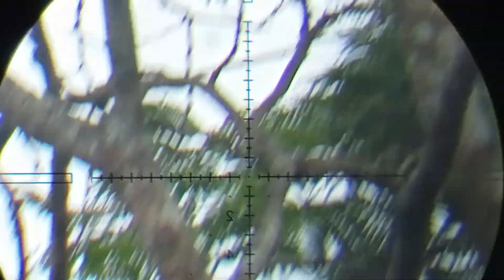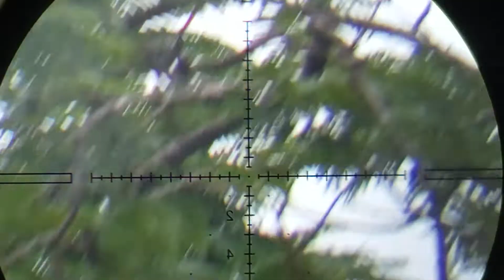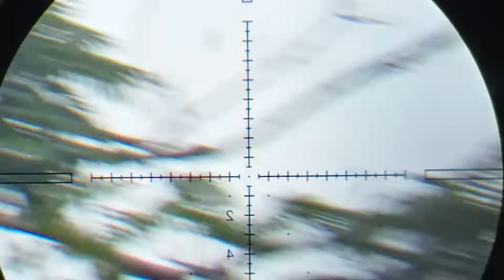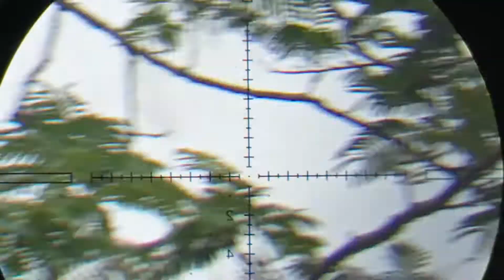AKURASI LARAS POLYMAX A6 65 CM YANG LAGI VIRAL HUNTING LONG RANGE‼️